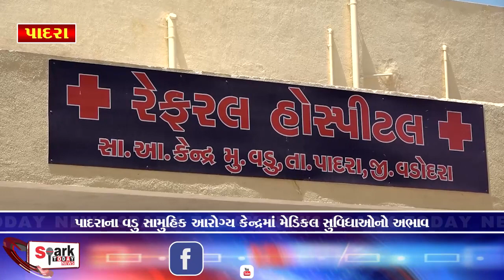પાદરાના વડુ સામુહિક આરોગ્ય કેન્દ્રમાં મેડિકલ સુવિધાઓનો અભાવ 2023 | Spark Today News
પાદરાના વડુ સામુહિક આરોગ્ય કેન્દ્રમાં મેડિકલ સુવિધાઓનો અભાવ